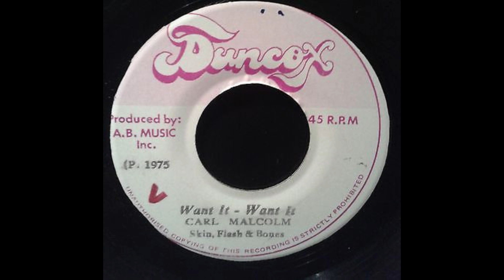carl malcolm - want it want it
Label - Duncox

Pays - Jamaica